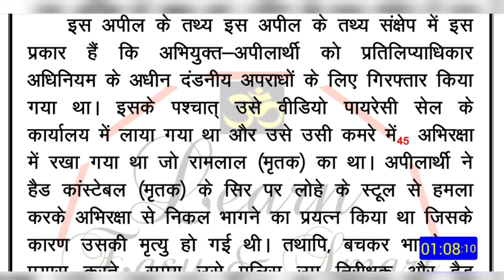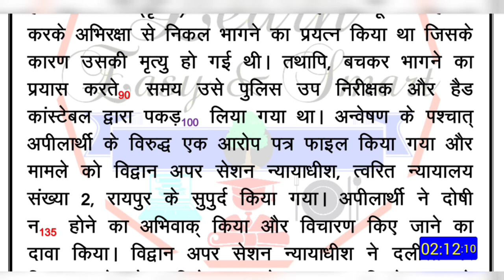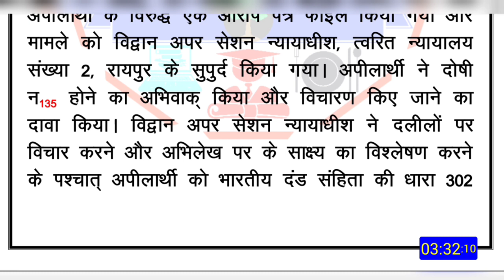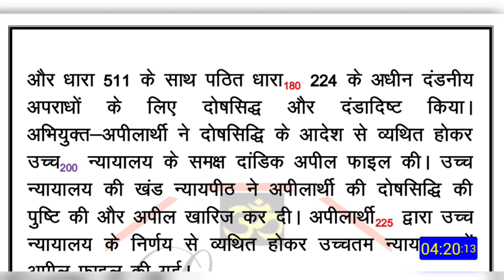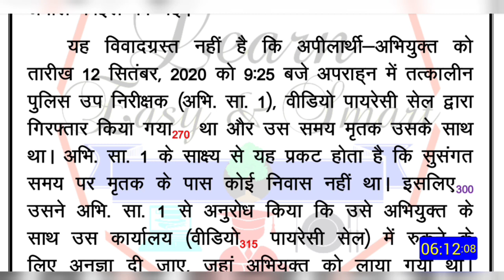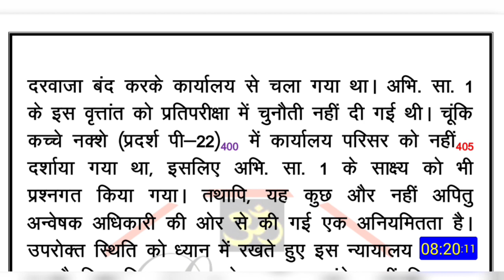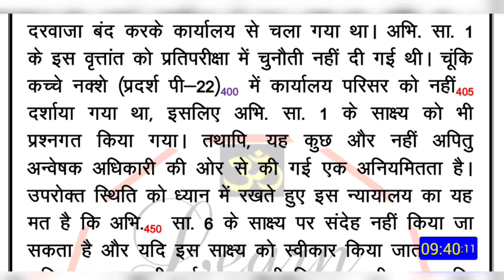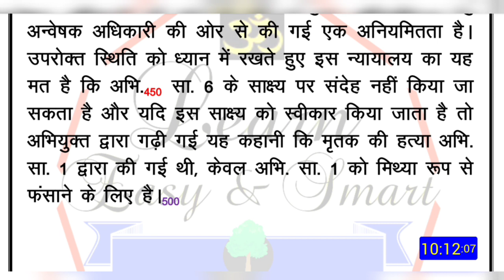wpm Court Matter Typing Audio for MP High court, Raj High Court Karnataka high court, NVS, FSSAI